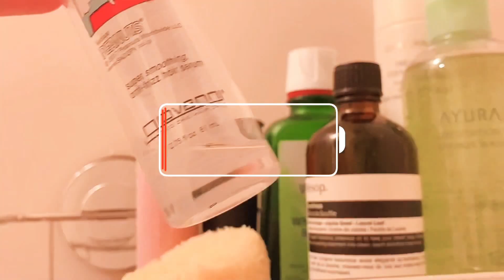【Haul】港区OL│ 新しいコスメを購入しました✨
皆さんこんにちは☺︎ 港区で一人暮らしをしているOLのYURIです。
普段使っているいくつかのコスメアイテム💄が無くなりそうなので、新たに化粧品を購入しvlogにしました✨新しいコスメはワクワクします。

【Time stamp】
2:46 購入品

★化粧水                 POLA
★美容液                 エトヴォス
★化粧下地             ラロッシュポゼ
★ヘアオイル         オラプレックス

※Amazonアソシエイト参加🙌